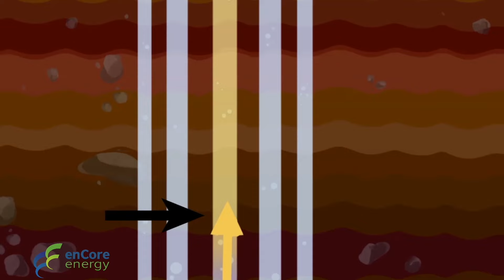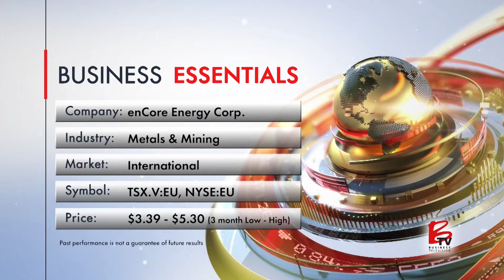enCore Energy featured on BTV: Uranium Production for U.S. Nuclear Energy Sustainability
Executive Chairman William M. Sheriff, and CEO Paul Goranson feature on BTV. enCore Energy: Uranium Production for U.S. Nuclear Energy Sustainability.

enCore Energy Corp. is committed to providing clean, reliable, and affordable domestic nuclear energy by becoming the next United States uranium producer in 2023. enCore solely utilizes In-Situ Recovery (ISR) for uranium extraction, a well-known and proven technology co-developed by the leaders at enCore Energy. In-Situ Recovery extracts uranium in a non-invasive process through the use of natural groundwater and oxygen, coupled with a proven ion exchange process, to recover the uranium. Uranium production is planned at enCore’s licensed and past-producing South Texas Rosita Processing Plant in 2023, and at its licensed and past-producing South Texas Alta Mesa Processing Plant in 2024. Future projects in enCore’s production pipeline include the Dewey-Burdock project in South Dakota and the Gas Hills project in Wyoming, along with significant uranium resource endowments in New Mexico providing long-term opportunities.

The enCore team is led by industry experts with extensive knowledge and experience in all aspects of ISR uranium operations and the nuclear fuel cycle. enCore diligently works to realize value from other owned assets, including our proprietary uranium database that includes technical information from many past producing companies, from our various non-core assets, and by leveraging our ISR expertise in researching opportunities that support the use of this technology as applied to other metals. enCore is also committed to working with local communities and indigenous governments to create positive impact from corporate developments.